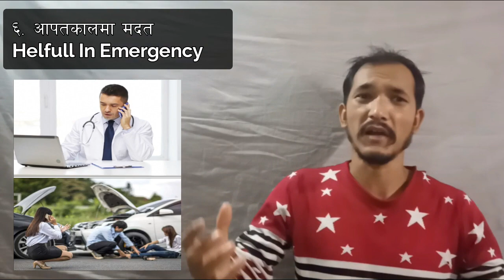Advantage Of Mobile Phone / Day - 3 Vedio In Nepali / Narendra Sunar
hello friends,
       yas vedio mobile phone ko faidha ko bisay ma ullekha gariyako xa
        yadi tapai mobile ko bisay ma janna chahanu hunxa bhane mero yas
Global Mobile Solution & Digital Photography youtube channel ko madhem bat jaan saknu huncxa